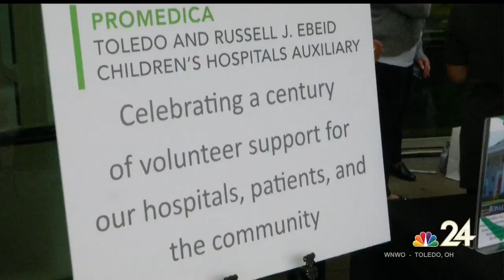NBC 24: The ProMedica Toledo Hospital Auxiliary celebrates 100 years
The ProMedica Toledo Hospital and Russell J. Ebeid Children’s Hospital Auxiliary celebrated 100 years of giving in 2021.